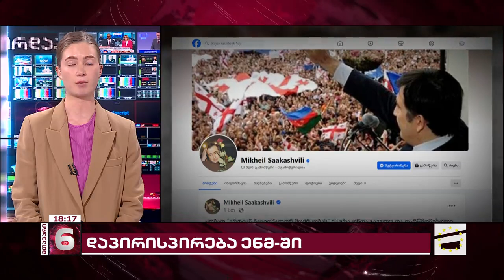ზუგდიდსა და ჭიათურაში ენმ-ს საკრებულოს წევრების ნაწილმა პარტია დატოვა